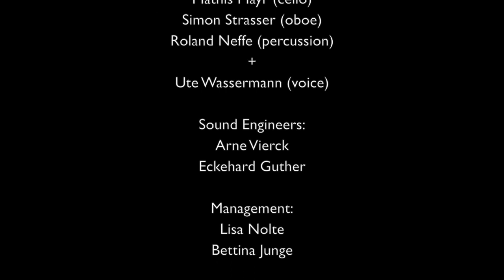voices from hidden places (2018) by Karen Power / imagery by John Godfrey/Karen Power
Featuring Ute Wassermann (voice) + Ernst Surberg (synth), Roland Neffe (percussion), Mathis Mayr (cello) + Simon Strasser (oboe) of Ensemble Mosaik
Premiered @ BAM Festival, Berlin, Sept. 2018

voices from hidden places is an 80 minute piece that lies somewhere between experimental music theatre + installation, which you discover yourself as you move through it. It is not presented to you, but more you are invited to explore it and find your own way through. Audiences will be given a kind of walk through guide, so that a kind of ‘story’ is told as they move through, but one that is open, non-linear and calls upon our many senses, memories and need to connect.
voices fr om hidden places focuses on our ‘place’ in the world through two of the world’s wholly natural places: The Arctic and The Amazon Rainforest. Both places where men/women are NOT at the top of the food chain. If we inhabit such places it is at the mercy of the place itself, which in itself can alter our very notion of place.
It is a work that touches on human nature, our innate sense of place, our dislocation from place, our separation from our primal selves through place. It invites you to explore the possibilities of hearing the natural structures and harmonies throughout the world as something that can unit and guide us. It aims to highlight the natural and evolutionary similarities between man, nature, animal, which we have perhaps forgotten. To highlight specific and extreme environments and show how we are connected to and indeed borne of such places, yet, in many ways have never felt so far removed from them.To listen.
Each room is based entirely on field recordings made by the composer of these real places. The whole work moves seamlessly between momentary realities and more artistically composed sections. Both places begin as themselves, however, as time passes the distinctions between these places becomes less and the human composition process becomes more apparent. Soloists from Ensemble Mosaik + vocalist Ute Wassermann will temporarily appear between the 2 rooms and the spaces that connect them, with their live playing temporarily altering everything. They will play only at set times and not always together, therefore letting audiences listen for and follow the live sound and create a kind of gestural story that is understood more through sonic contour than language - just like we hear any environment.
Photography/Imagery by John Godfrey + Karen Power